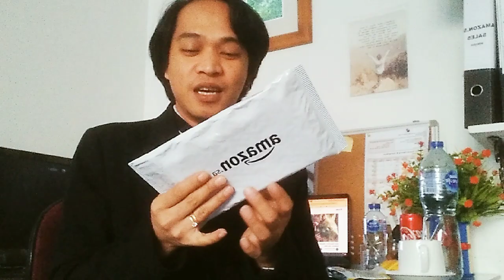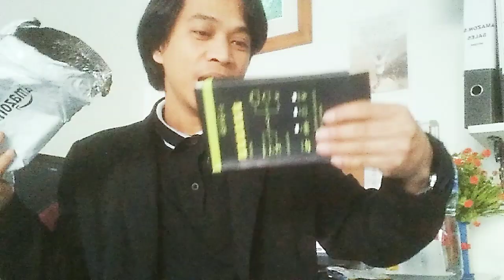Unboxing Another Parcel from Amazon_QUEENofQUEEN's||BARANG QUEEN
"Don't Judge The Book by Its Cover" , "Don't just beleived on what you heared and what you see, learn to be observant."

2.  "its fair use" No copyright is claimed and to the extent that material may appear to be infringed , I assert that such alleged infringement is permissible under U.S. and Philippine copyright law. If you believe material has been used in an unauthorized manner, please contact the poster.
3. This Video is not associated with any company or products mentioned in the video.
4. No intention to infringe photos or audio used in this video.

Note:
I don't own the lyre, music arrangement and the like. This Livestream only aims to entertain.